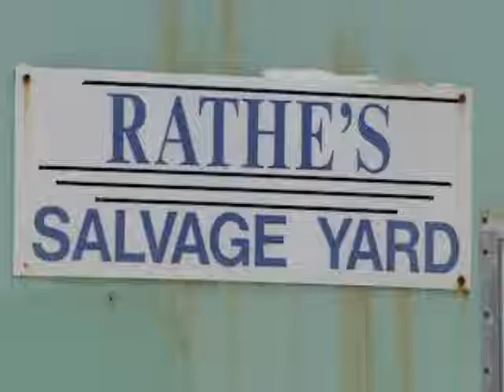Buyers Balk, Dealers Rejoice Over Police Crackdown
A planned crackdown by Vermont State Police targets metal buyers who don't keep track of the people who sell them potentially stolen materials.